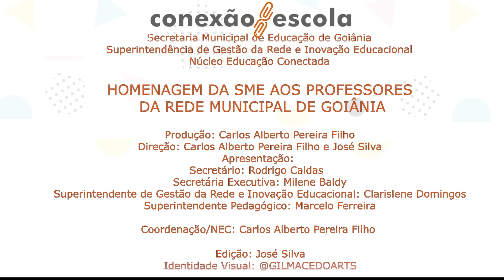Homenagem da SME aos Professores da Rede Municipal de Educação de Goiânia - 2023